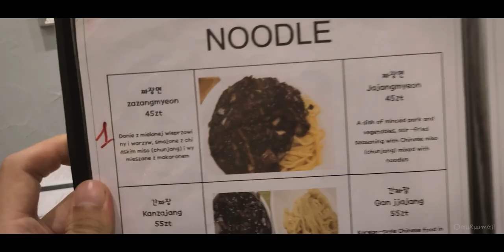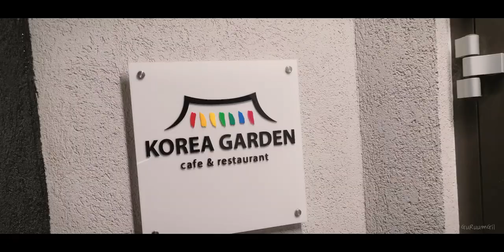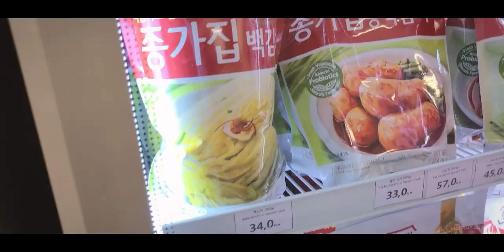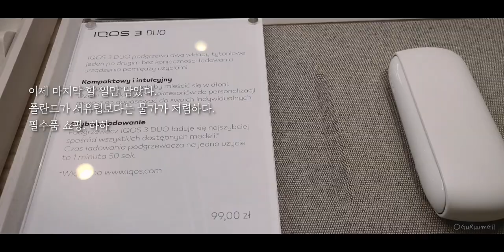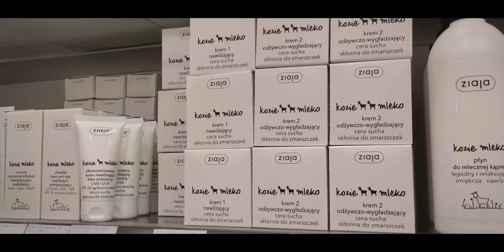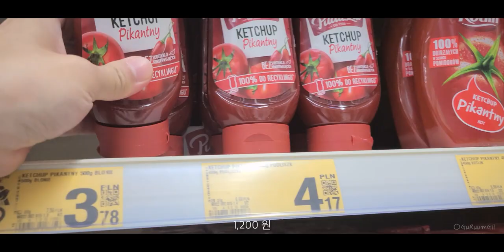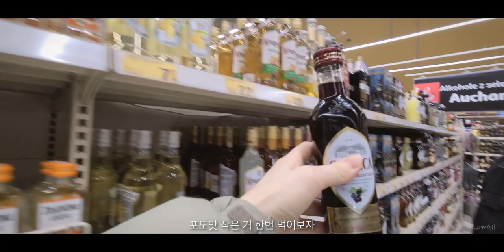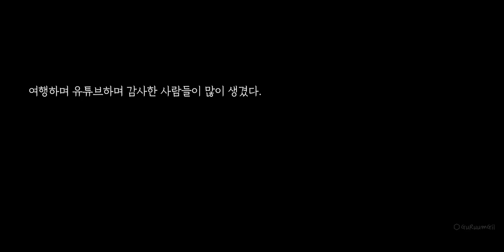캠핑카 장기 여행자의 폴란드 브로츠와프 살이 + 짬뽕 맛집 [캠핑카 세계여행, 유라시아 #31]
폴란드를 떠나기 전 마지막 대도시 브로츠와프
그 도시에선 여행보다는 여행을 준비하는 시간을 가졌다.
그리고 짜장면과 짬뽕은 우리에게 영향제가 돼주었다.

/ 이 영상은 2022년 11월 중순에 촬영된 영상입니다. 유라시아 횡단 여행의 기록: 폴란드(Polska) 브로츠와프(Wrocław)에서의 나날들. 서유럽으로 떠나기 전 물가가 싼 폴란드에서 필요한 것들을 구매했다. 한국 스타일의 중식당과 한인 마트에 방문했다. 두 곳 모두 추천!!

- 코리안가든 Korea Garden, 중식당
(PL, Wałbrzyska 2, 52-314 Wrocław, 폴란드)
- 한국마트 HANKOOK MART, 한인 마트
(Przyjaźni 26A, 53-030 Wrocław, 폴란드)

/ This video was filmed in mid-November 2022. Record of travel across Eurasia: Days in Wrocław, Poland. Before leaving for Western Europe, I bought things I needed in Poland, where prices were cheap. I visited a Korean-style Chinese restaurant and a Korean mart. Both places are recommended!!

(아래의 링크로 구독 시 2개월이 추가로 제공됩니다.

Feeling Korea in Wroclaw, Poland [Camper World Tour, Eurasia #31]

00:00 Camper travel, Poland #10
00:13 브로츠와프 중식당, 코리안가든
05:40 브로츠와프 한인 마트, 한국마트
07:22 Shopping prices in Wrocław